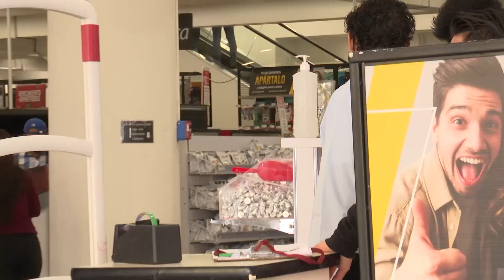El año 2023 estará marcado por al menos seis regulaciones en la agenda laboral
El año 2023 estará marcado por al menos seis regulaciones en la agenda laboral, a la que toda empresa se deberá ajustar.